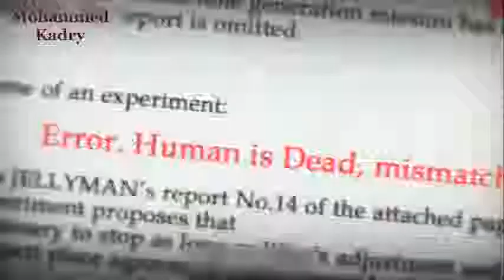Steins Gate - Late GoodBye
By:Mohammed Kadry
First Music : Late GoodBye - Poets of The Fall
Second Sound : 08. Oyle bir gecer zaman ki - Kalbimin Dogusu